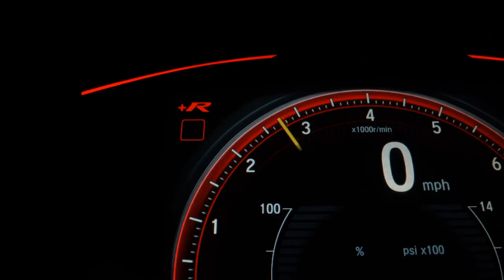TOYOTA HILUX - 2018 - Franca/SP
Hilux SRX - 4X4 Top de Linha

- Todas Revisões na Concessionária até o KM atual
- StartStop Chave Presencial
- Multimídia Central
- Controle de Tração
- Motor 2.8 4x4 Diesel
- Câmera de Ré + GPS
- Engate + Estribos
- 4 Pneus Novos
- Super Completa!

Endereço: Marechal Deodoro 2428, São José, Franca-SP

Dados do Veículo
Veículo: TOYOTA / HILUX 2.8 SRX 4X4 CD 16V
Ano: 2018/2018
Combustível: DIESEL
Portas: 4 PORTAS
Câmbio: Automático
Cor: BRANCA
KM: 97.400

✅ Air Bag
✅ Alarme
✅ Ar Condicionado
✅ Ar Quente
✅ Capota Marítima
✅ Desembaçador Traseiro
✅ Direção Hidráulica
✅ Encosto de Cabeça Traseiro
✅ Freio ABS
✅ GPS
✅ Protetor de Caçamba
✅ Rádio
✅ Rádio e MP3
✅ Retrovisores Elétricos
✅ Tração 4x4
✅ Travas Elétricas
✅ Vidros Elétricos
✅ Kit Multimídia
✅ Trio Elétrico
✅ Piloto Automático
✅ Farol de Neblina
✅ Entrada USB
✅ Bluetooth
✅ Porta Copos
✅ Engate
✅ Ar Digital
✅ Sistema ISOFIX
✅ Start-Stop
✅ Estribo
✅ Protetor de Cárter
✅ Retrovisor Retrátil
✅ Sistema Keyless
✅ Som Original